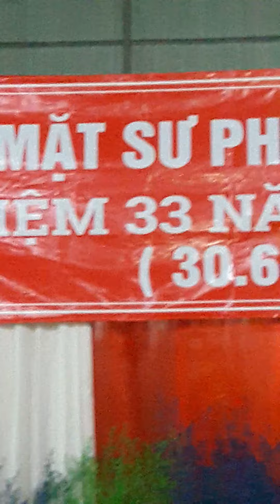mầm non khóa 9 bình thuận ninh thuận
mầm non khóa 9 đức linh